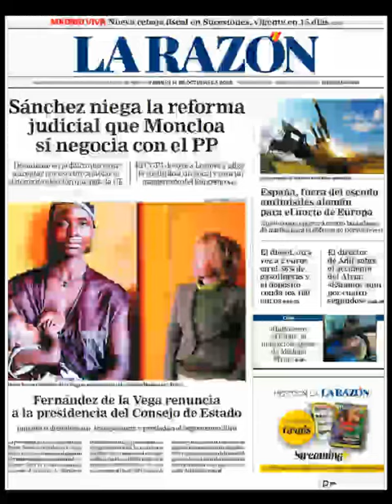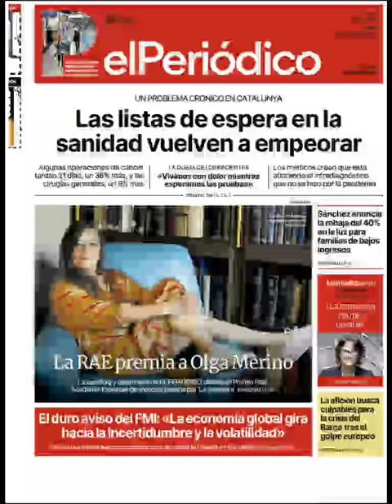Noticias Viernes 14 Octubre 2022 Principales Titulares Portadas Diarios Periódicos España Spain News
Principales Titulares de Noticias en Portadas Diarios Periódicos Españoles del Viernes 14 de Octubre de 2022 ¿Que le Parecio este día?